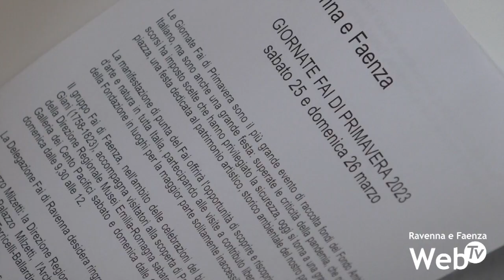Le Giornate di Primavera del FAI a Faenza dedicate a Felice Giani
Il FAI celebra Felice Giani. In occasione dei 200 anni dalla morte del pittore, le Giornate di Primavera del Fondo per l’Ambiente Italiano, in programma il 25 e il 26 marzo, saranno interamente dedicate alle opere neoclassiche realizzate a Faenza. Palazzo Conti, la Galleria dei Cento Pacifici e Palazzo Milzetti apriranno le porte a visite guidate gratuite, organizzate dai volontari del FAI in collaborazione con gli studenti delle scuole superiori faentine. Contrariamente agli ultimi anni, non sarà necessaria la prenotazione per partecipare.